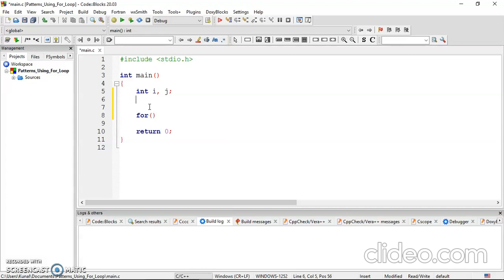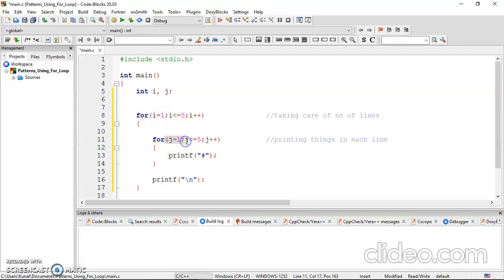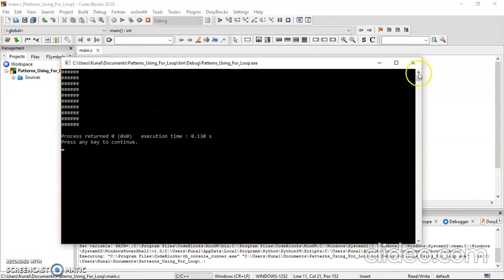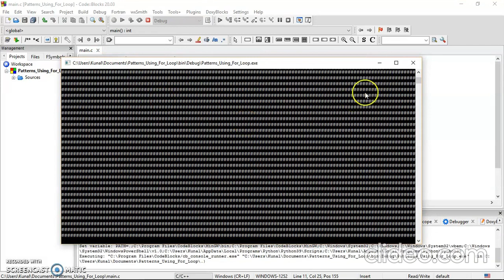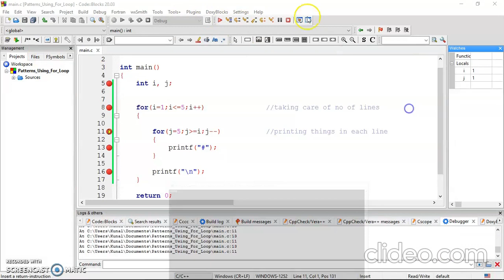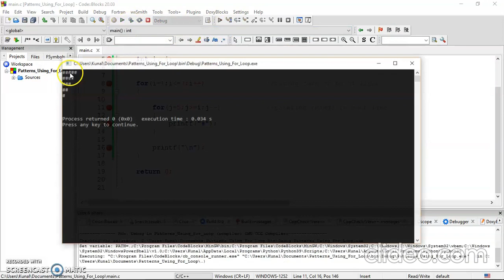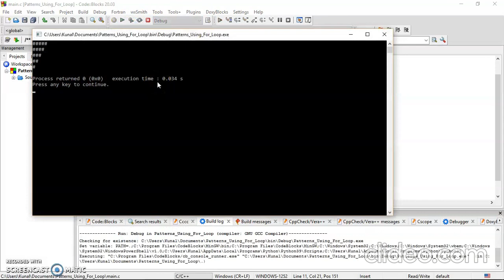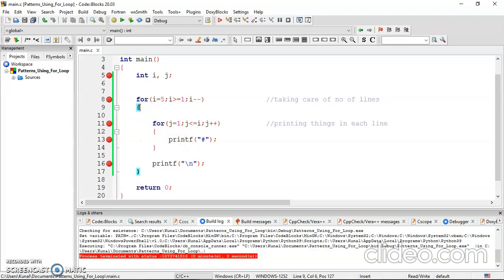Lec21 Patterns Using For Loop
Patterns are very important way to understand how program flow is during any looping structure in programming. So do it very carefully. They are very easy thing to do if you follow it by understanding. Mugging it up will not help. It will only make it look like they are very hard thing to do. So please understand patterns, don't just mug it up. They are very important from exam point of view as well. Every exam has at least one pattern or related program. So clear your doubts about this while practicing.

Good Day!